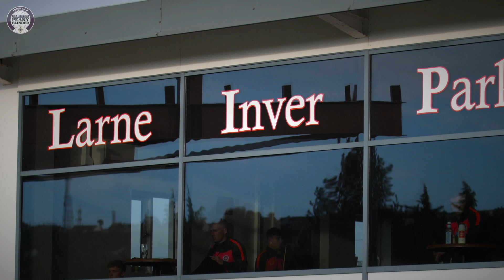Larne v Carrick Rangers | Irish Cup 2021 - Reaction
Larne FC take on Carrick Rangers FC in the quarter-final stage of the Sadler's Peaky Blinder Irish Cup.

We speak to manager Tiernan Lynch and forward Ronan Hale.